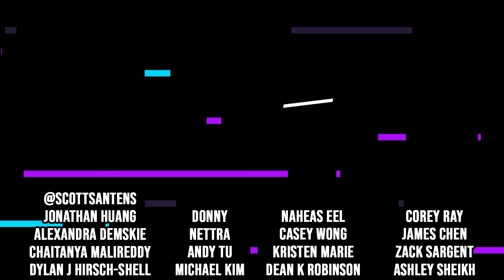Matt Asks Andrew Yang a Question in Philadelphia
Last weekend, Matt caught up with Andrew Yang in Philadelphia as the  former 2020 Democratic Presidential candidate campaigned for Joe Biden. Matt got a chance to ask him what his message was in Pennsylvania, before Yang gave a special shoutout to the show!

Deposit $100 into WeBull using my link and get 2 free stocks valued up to $1,400